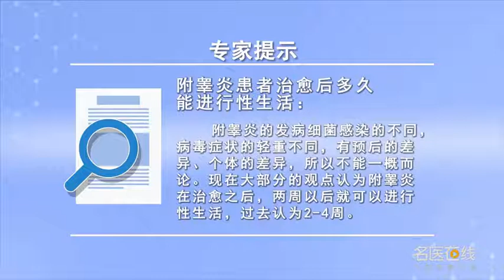附睾炎患者治愈后多久能进行性生活 刘建荣 山西省人民医院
附睾炎是男性生殖系统常见的疾病，附睾炎的发病过程和治疗过程中不宜进行性生活。附睾炎在治疗痊愈之后，还是可以进行性生活的，因为附睾炎的发病、细菌感染、病毒等等症状的轻重不同，预后的差异、个体的差异，所以一般来讲附睾炎不能一概而论。现在大部分的观点认为附睾炎在治愈两周以后就可以进行性生活。

How long can epididymitis patients have sex after cure
Epididymitis is a common disease of male reproductive system, It is not suitable to have sex in the process of epididymitis. Epididymitis is cured after treatment, You can still have sex, Because epididymitis, bacterial infection, virus and other symptoms are different, The difference of prognosis and individual, So epididymitis in general can not be generalized. Now most people think that epididymitis can have sex two weeks after cure.